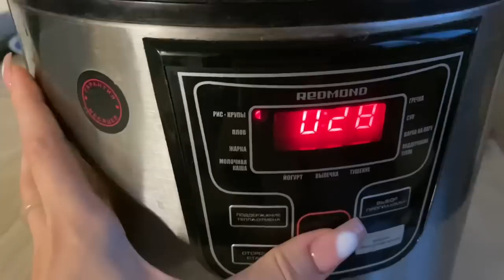pink pilates princess day//день в розовом★彡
насчет рекламы писать в тг @wniccaa